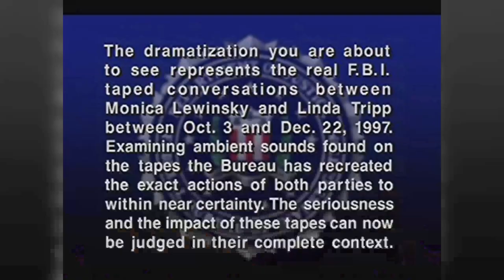Beyond the Surface: Explore the Mysterious and Disturbing Secrets of WKRP in Cincinnati TV Series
Gary Sandy as Andy Travis
Gordon Jump as Arthur Carlson
Loni Anderson as Jennifer Marlowe
Howard Hesseman as Dr. Johnny Fever
Richard Sanders as Les Nessman
Frank Bonner as Herb Tarlek
Tim Reid as Venus Flytrap
Jan Smithers as Bailey Quarters
Carol Bruce as Lillian Carlson
Allyn Ann McLerie as Carmen Carlson
Sam Anderson as Mason Noble
Ian Wolfe as Hirsch
Edie McClurg as Lucille Tarlek
Hamilton Camp as Buddy Gravers
Bill Dial as Buckey Dornster
Michael Fairman as Buddy Barker
Julie Payne as Buffy Denver
George Wyner as D. Arnold Gonzer
Mary Frann as Avis Dropkin
Rosemary Forsyth as Joyce Armor
Hugh Gillin as Cal Owens
Don Diamond as Delivery Man #1
Stacy Heather Tolkin as Bunny Tarlek
Lou Richards as Officer Mardigan
Bonnie Urseth as Nurse
Max Wright as Frank Bartman
Michael Pataki as Detective Alcorn
Alice Nunn as Mrs. Hutchinson
Daphne Reid as Elaine Parker
Feather Austen as Dancer
Garry Goodrow as Bob Burnat
René Enríquez as José Jorge Rodriguez
Michael Keenan as Rev. Little Ed Pembrook
William Glover as J. Garrett Hopkins
Bill Saito as Japanese Executive
John Chappell as Rev. Drinkwater
Sylvia Sidney as Lillian Carlson
Woodrow Parfrey as Dr. Hy Monroe
Barrie Youngfellow as Linda Taylor
Hugh Wilson as Policeman #1
Richard Stahl as Wayne R. Coe
Ned Wertimer as Steve Pievy
Vincent Schiavelli as Don Pesola #1
George Gaynes as Henri
Hoyt Axton as T.J. Watson
Arthur Malet as Father O'Riley
Lee Bergere as WPIG Mascot
Philip Charles MacKenzie as Doug Winner
Nicholas Worth as Major Edmond Hunter
Thomas Callaway as Steel Hawthorne